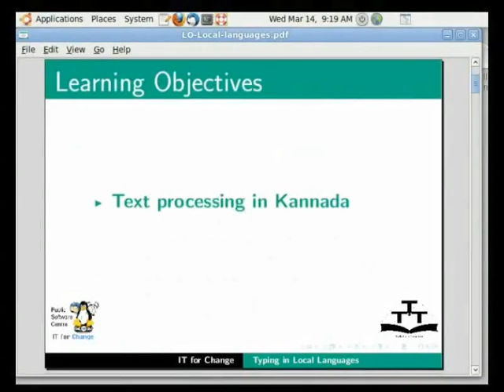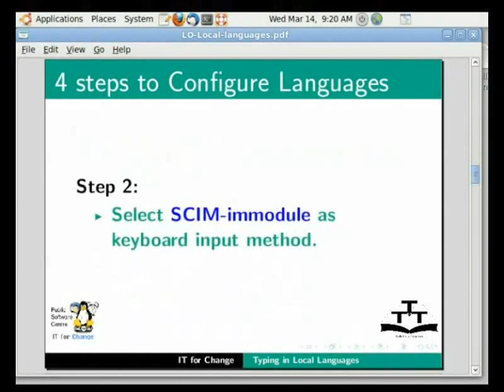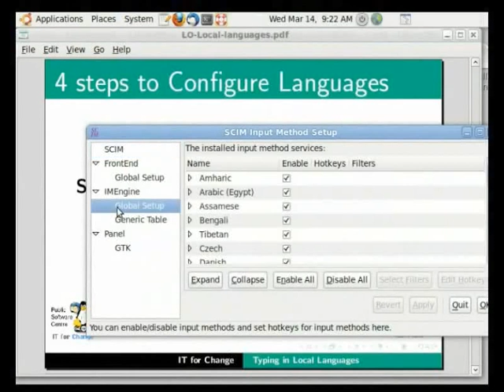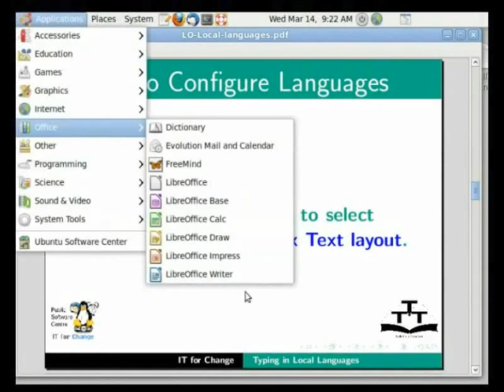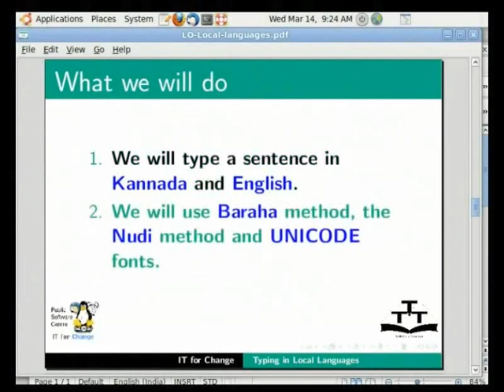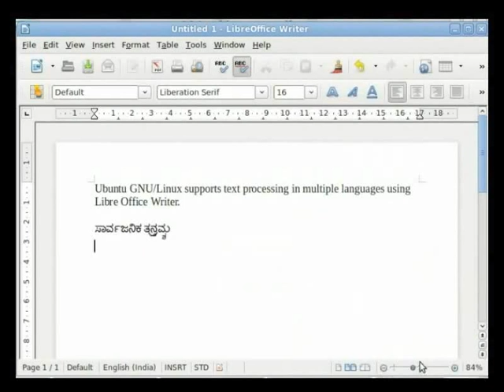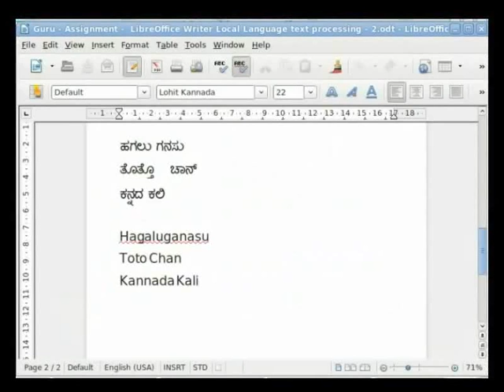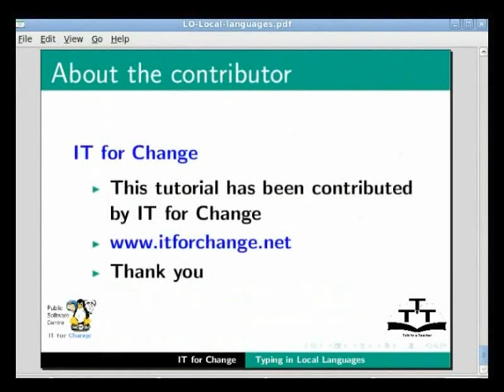Typing in local languages - Gujarati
Typing in local languages

    Using SCIM to type in Indian languages
    Bilingual typing